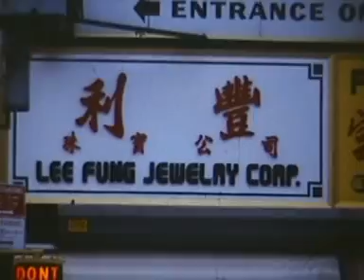New York 1981 Flug über das World Trade Center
1981 ergibt sich die Gelegenheit, einen Flug über die Skyline von New York zu buchen. Dem Fluggast bietet sich ein spannender Ausblick auf eine geballte Ladung Wolkenkratzer. Es geht vorbei am Empire State und Crysler-Building, man passiert das Pan Am Gebäude und überfliegt schließlich das World Trade Center. Man umrundet die 47m hohe Freiheitsstatue im New Yorker Hafen. Nach der Landung hält der Kameramann Manhattan des Jahres 1981 im Super-8-Format fest. Es folgt eine Autofahrt durch typische New Yorker Aussenbezirke.